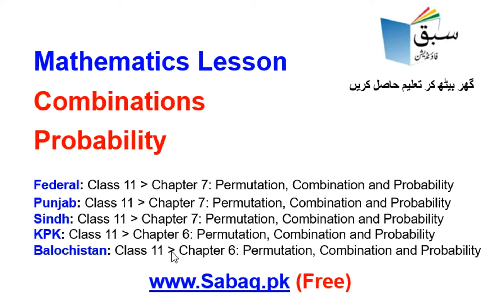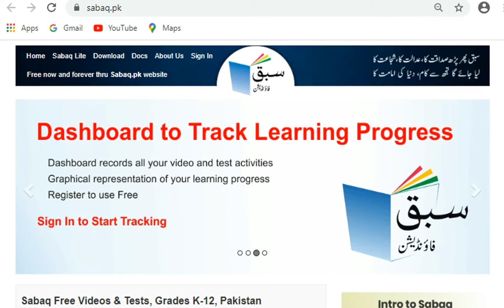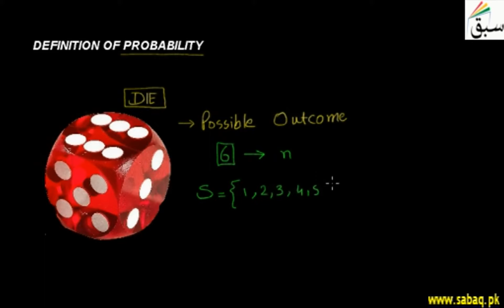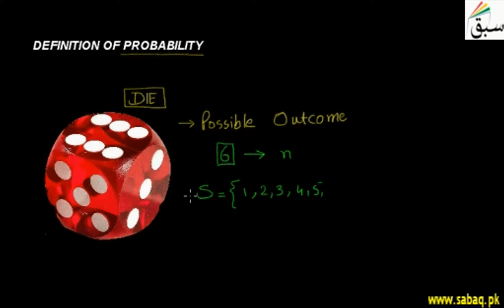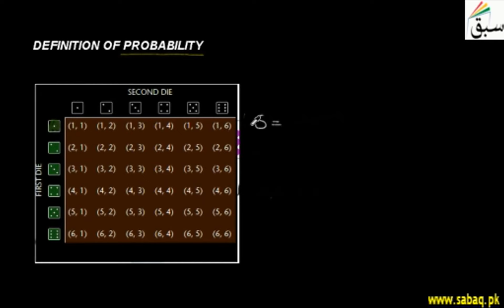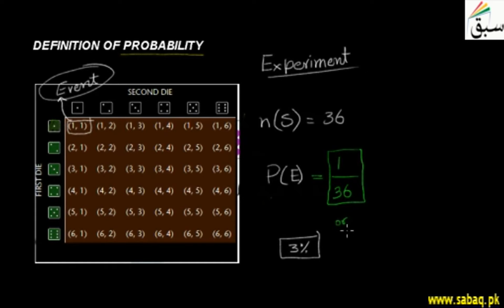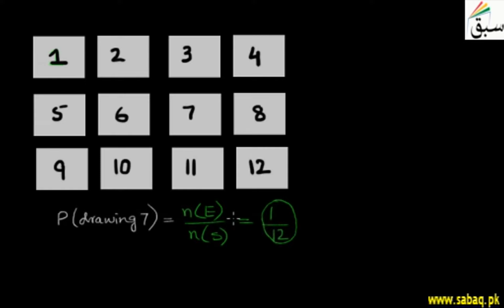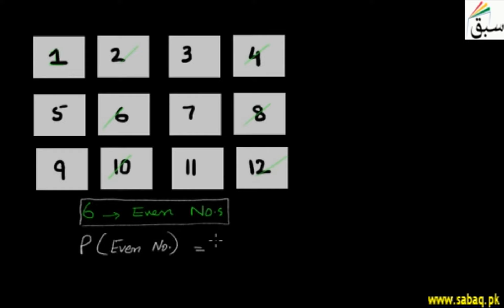Math 11 Combinations Probability, Math Lecture | Sabaq.pk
Maths, Class 11 Combinations and Probability ,Teleschool PTV | Sabaq.pk |

Following classes are covered in Teleschool PTV lectures:
Following subjects are covered in Teleschool PTV lectures:
• Maths Lectures
• Biology Lectures
• Computer Science Lectures
• Physics Lectures
• Chemistry Lectures
• Islamiat Lectures
• Urdu Lectures